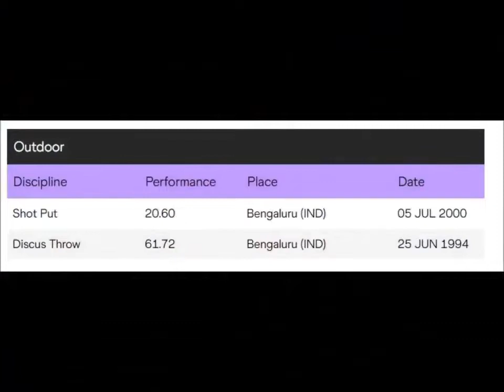shaktisinghrangi Indian Athlete Olympian Discus Throw 54.30 m qualification 1996 Olympics Atlanta.